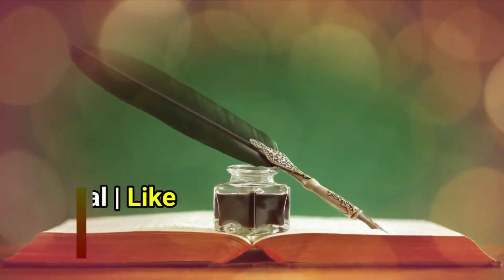[Part 6] Sunnaten Aur Aadab | Dua Ka Sunnat Tariqa | Dua Kaise Mange Hath Milakar Ya Hath Uthakar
(NEWS & Update) 📰 📅⏰
Aane Wali Videos & Live Timing Dekhen
Sikander Warsi about dua
dua ke adab
Dua ki Sunnat
dua kab qubul hoti hai
Shariat me Dua karne ka kya tariqa hai
dua ke adab in islam
dua qubool hone ka waqt
sikander warsi about adab e dua
hath Uthakar dua mangna kaisa
dua kab qubool hoti hai ?
dua karne ka tarika
kin auqat me dua karni chahiye
hath milakar dua mangna kaisa
Islam me dua mangne ka Sunnat tariqa kya hai ?
dua me kin Bato ka Khayal Rakhna chahiye
SMS Warsi adab e dua
Dua hath Milakar mangna kaisa
SMS Warsi Sunnate Aur adab
दुआ माँगने का तरीक़ा
सिकंदर वारसी सुन्नतें और आदाब
दुआ कैसे माँगें ?
दुआ माँगने के आदाब
دعا مانگنے کا سنت طریقہ کیا ہے ؟
دعا کیسے مانگنی چاہئے ؟
سکندر وارثی سنتیں اور آداب